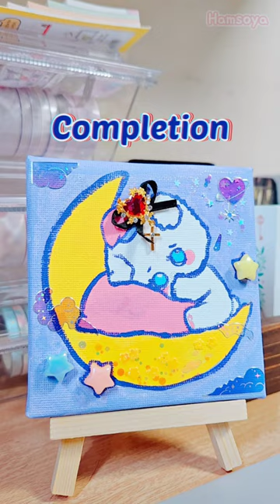아트박스의🖌드로잉셋트를 나만의 방식으로 꾸며보았다 (I decorated the artbox's 🖌 drawing set in my own way)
아트박스 아이쇼핑 갔다가 레진이랑 같이 꾸며보면 좋을 것 같아 구매해보았었어요.
테스팅으로 만들어보았는데 나쁘지 않은 것 같아서 담에는 좀 더 정성 껏 그려볼까합니다 ㅎ ㅎ